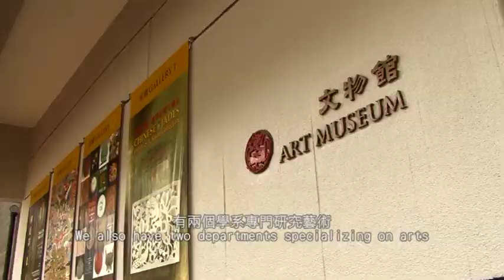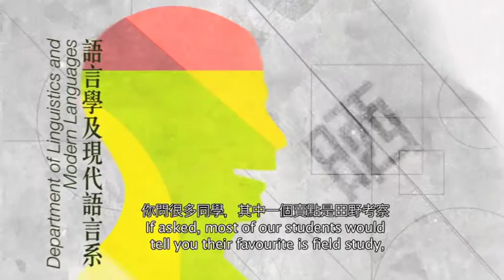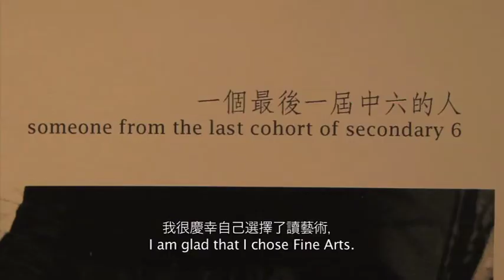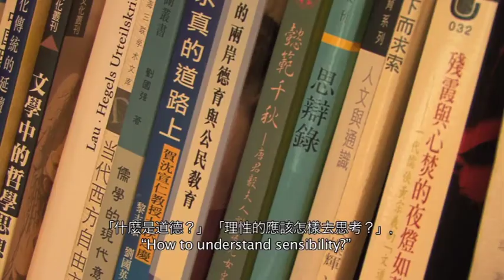Introduction of The Arts Faculty,CUHK (5 mins version)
This video conducts a series of interview with teacher and students from all departments in the arts faculty, CUHK. They shared their passion and learning experience of study.

Produced by MA Chi Hang (Spectrum Arts and Design Consultants)